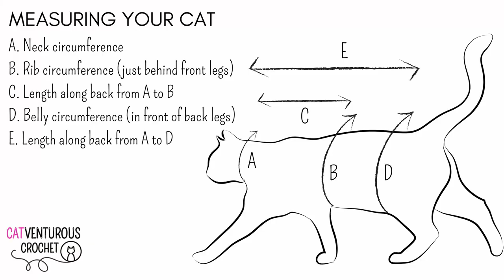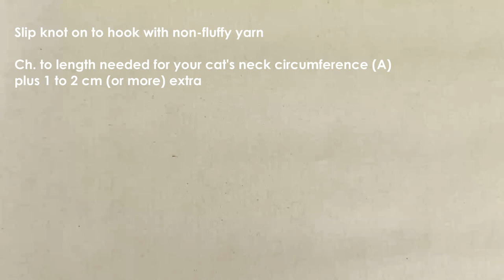Lulu Fluffy Poodle Cat Jacket - Catventurous Crochet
Catventurous Crochet: Simple and fun crochet patterns for fashionablycatventurous kitties. Supermeowdel catventurer: Melba @catventurepussmelba

Welcome to this beginner-friendly video tutorial for our Lulu Fluffy Poodle Cat Jacket.

0:00 Video starts
0:25 Materials
3:15 Stitches/techniques
6:40 Measuring your cat
6:45 Tutorial starts

This video is dedicated to our furiend Lulu (not a poodle but close). @lulu_the_spoodle

If you appreciate what we do, please consider buying Charlotte a coffee and Melba some treats

If you don't like it, drop by in the comments and let us know why so we can keep improving our patterns and videos.

We would love to see photos of your fashionably catventurous kitty wearing his/her jacket.

Instagram: @catventurous.crochet & @catventurepussmelba
Facebook: @catventurous.crochet & @catventurepussmelba

Language: English with US terminology.

Materials: (0:25)
       Non-fluffy yarn (I used 3 weight acrylic 80%/wool 20% blend)
       Feather, faux fur or other fluffy yarn
       Crochet hook(s) to suit your yarn (I used 4mm)
       Buttons x 2-3 (I used 2 x 20mm)
       Darning needle
       Scissors
       Measuring tape
       Stitch marker (optional)

Stitches/techniques: (3:15)
       Slip knot onto hook
       Making a chain
       Double crochet decrease (DC dec.)
       Changing yarns
       Weaving in ends
       Sewing on buttons
       Sizing a garment

Tutorial starts at 6:45

Fully customisable. Sizing information and recommendations are given throughout. A helpful guide to measurements for sizing sweaters can be found

**IMPORTANT: These jackets are intended to be practical, stylish and fun for you and your cat. For their safety, please supervise your cat at all times while they are wearing this jacket or any other item that secures around the neck, or in which claws may become entangled.**